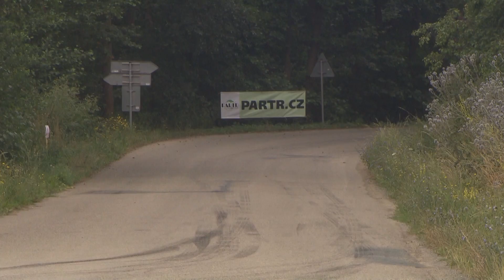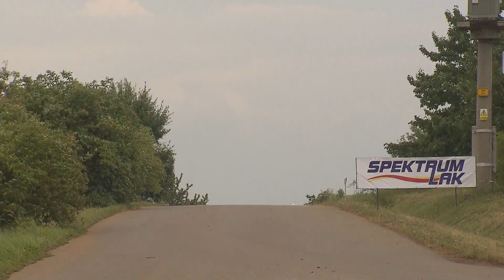Rally Vyškov 2015 | 15 | Filip Mareš - Jan Hloušek